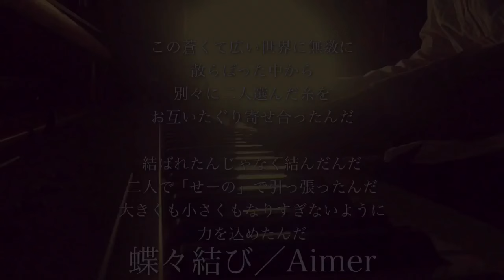【フル】蝶々結び／Aimer（RADWIMPS 野田洋次郎プロデュース曲）Cover by 宇野悠人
野田洋次郎（RADWIMPS）が楽曲提供、プロデュースによるAimer新曲。
リクエストが多かったのでフルでカバーしました。